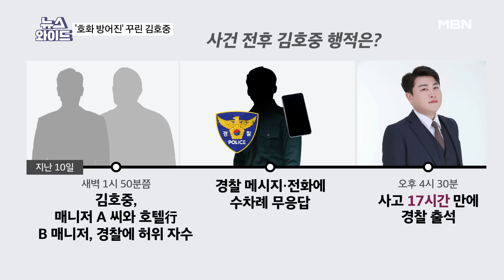[이슈 직진] 국과수 "김호중, 사고 전 음주 판단"...거물급 변호인 대응은? | MBN 240517 방송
뉴스와이드

뺑소니 혐의로 경찰 조사를 받는 가수 김호중의 사고 전 음주 정황을 뒷받침하는 국립과학수사연구원(국과수) 감정 결과가 나왔다. 국과수는 '사고 후 소변 채취까지 약 20시간이 지난 것으로 비춰 음주 판단 기준 이상 음주대사체(신체가 알코올을 소화하는 과정에서 발생하는 부산물)가 검출돼 사고 전 음주가 있었을 것으로 판단된다'는 소견을 낸 것으로 알려졌다.